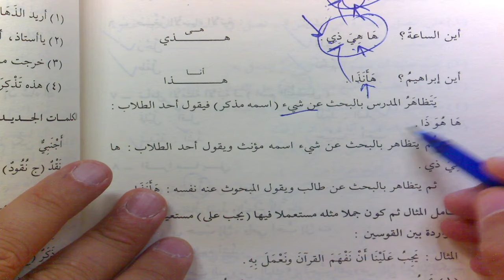DurusulLugat C2 64 Ders 178 İşte O! Kalıbı